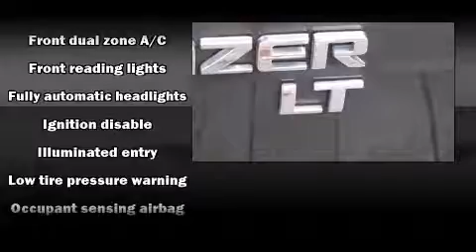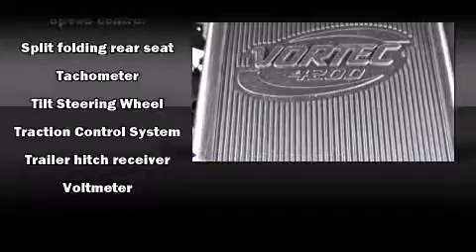2007 Chevrolet TrailBlazer near Swartz Creek, Michigan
This vehicle is a 2007 TrailBlazer with about 119K miles and is being powered by a 4. This 2007 TrailBlazer is located near Swartz Creek, Michigan.  2L I-6 cyl engine.  Some of the key features include: air conditioning, cd player and front bucket seats.  The charcoal exterior combined with the light gray cloth interior looks great together.  This SUV is being sold as-is without a warranty.  Some more key features on this TrailBlazer include: speed control, power locks, hitch, am/fm radio and bumpers: body-color.  An AutoCheck Report is available upon request.
    Hank Graff Chevrolet Davison
    Address:
    800 N. State St.